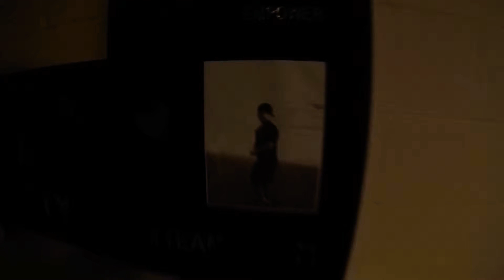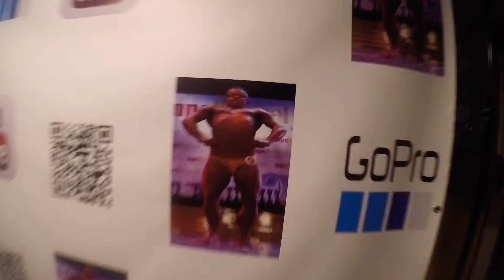Getting ready for my brother Frank pick me up today vlog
What’s up guys what is going on today vlog I did make a bed and getting ready to see Frank hang out all day today I am packing my stuff don’t forget to subscribe my channel Scott and Tyler Schneider vlogs 4K I will talk to guys later next vlog GoProHero 2018